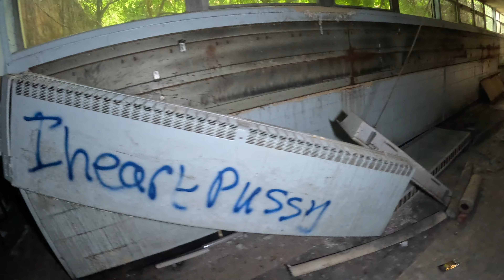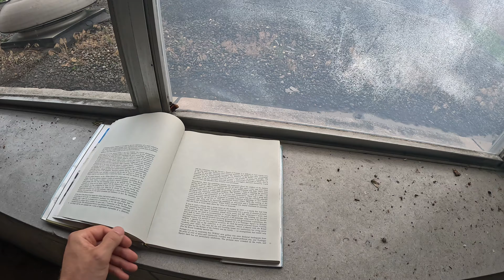This high school was abandoned and everything was left behind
We went to Gary Indiana to explore this abandoned steel mill but we couldn't figure out a way to get to it before it got to late out. So we decided to explore this GIANT Abandoned High school instead. The place was like a maze, it was so easy to get lost in there. We found the old pool in there it was definitely housing some brain eating amoeba. Hopefully we weren't breathing in anything toxic inside there. We all had headaches after we left lol. But this school was insane we looked inside one locker and it had someone notebook and the date on there said November 2017.  So the school hadn't been closed down that long. Found Jackson Montgomery's notebook so tag him if you know him lol. Before we made our way to the highest roof we found this dope spot above the stage. This school had a massive theater. Place was cool and we'll definitely be going back soon. (6/8/24)

Songs:

Ryan Little - Breach
Ryan Little - Nothing New
Borderland Ost - Welcome to Fyrestone
Ryan Little - Phase One